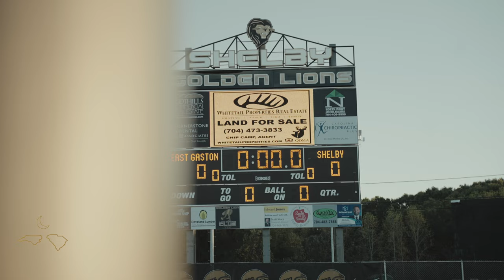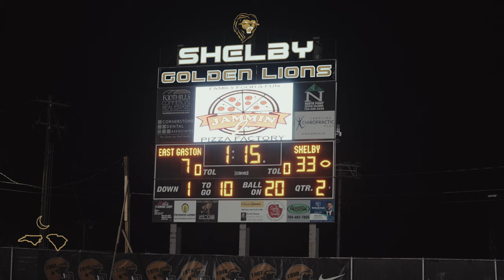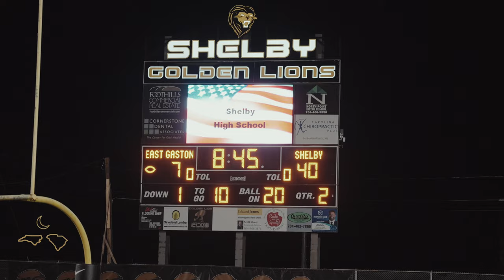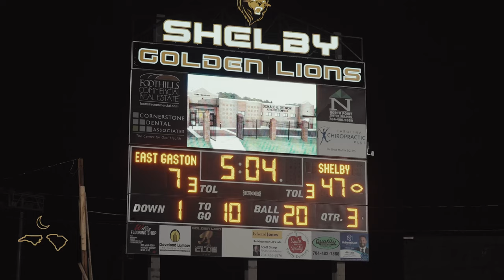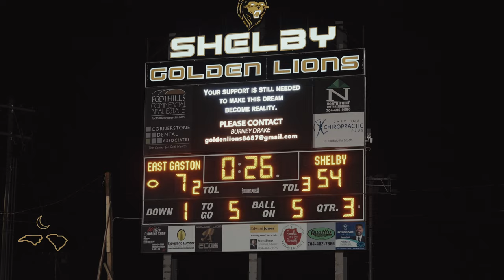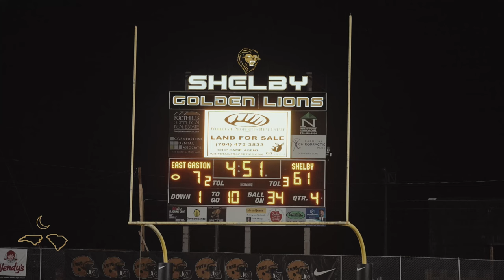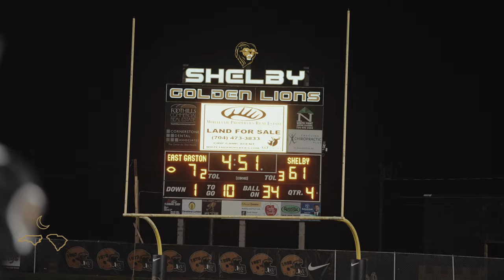Shelby vs East Gaston : Senior Night in The Jungle !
It's senior night at Shelby High School and this week we take on conference foe East Gaston, this is a must win to guarantee a playoff spot! Tune in!